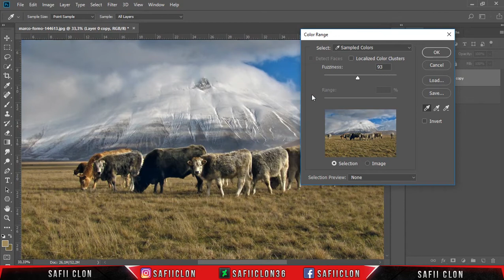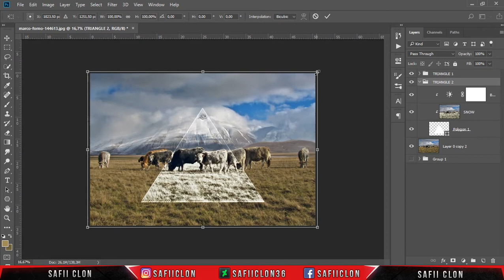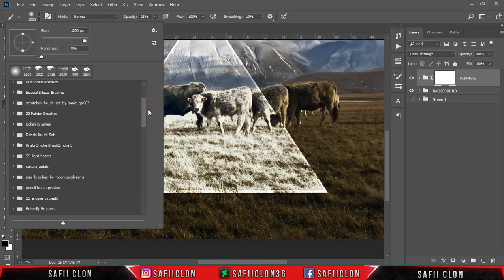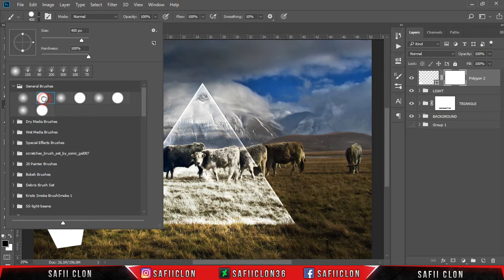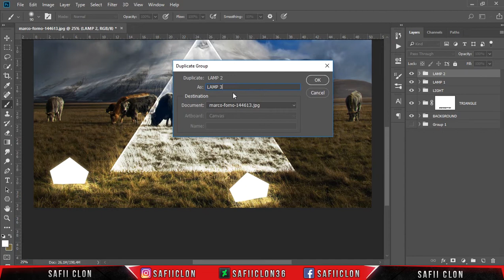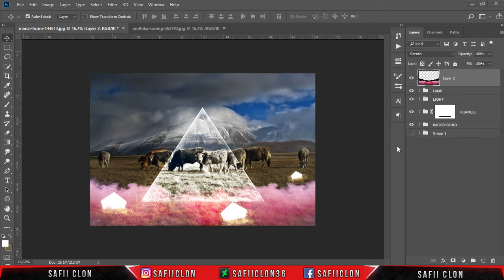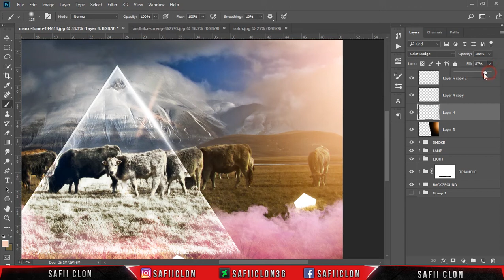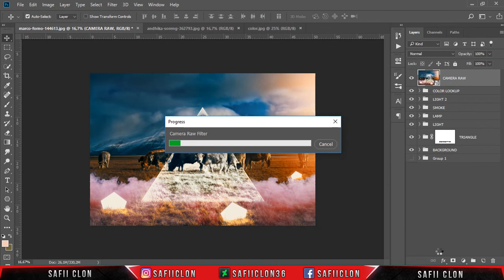[ Photoshop Manipulation ] How to Make a snow triangle in Photoshop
Today we'll have fun to make a photo manipulation with Shape tool.

Software Using :
Bandicam